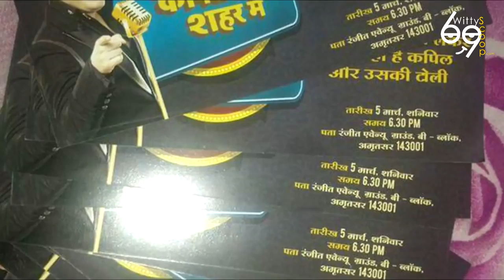How to be audience in kapil sarma show....FREE TICKETS.....